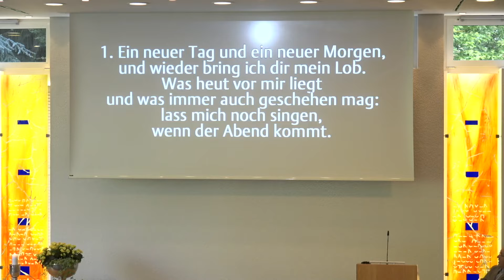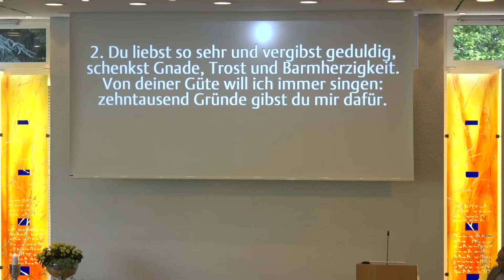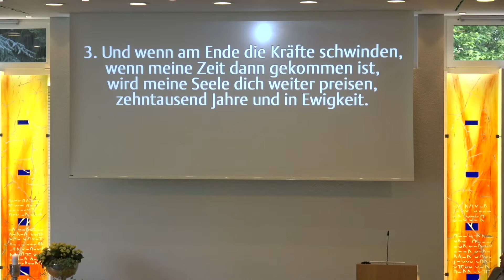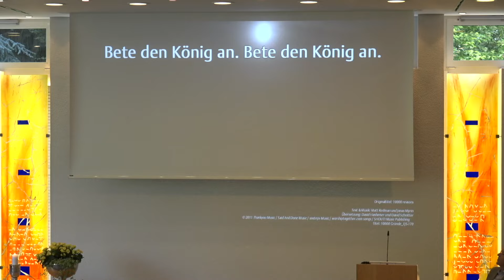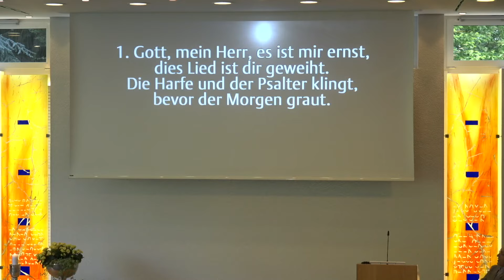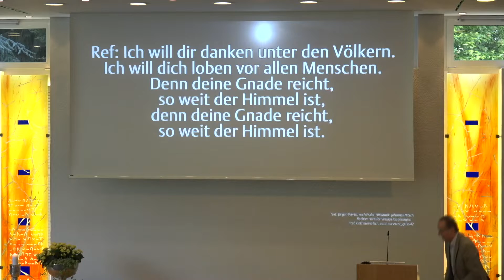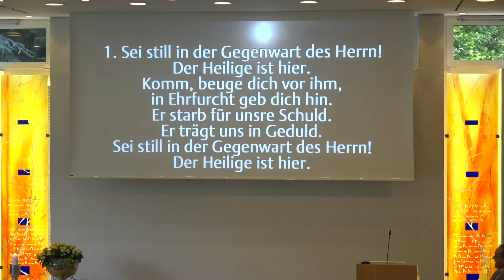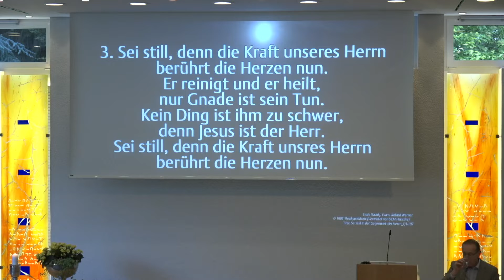07.06.2022 Andreas Schäfer: Nabots Weinberg (1. Kö. 21)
Nabots Weinberg
(1. Kö. 21)
Andreas Schäfer